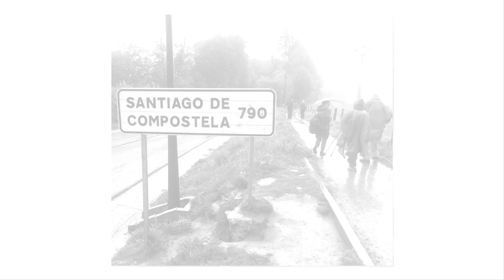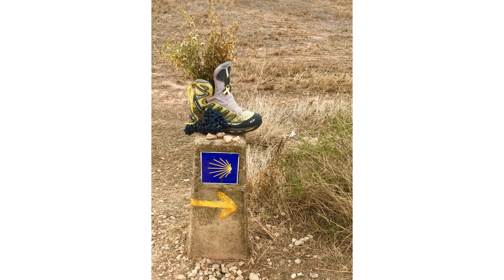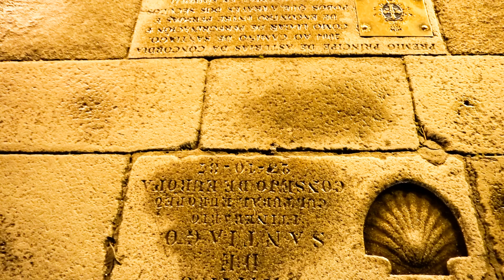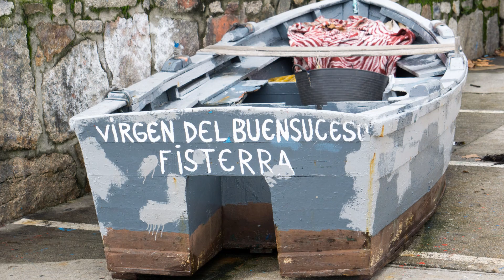Camino de Santiago Frances October 2017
a walk 500 miles across Spain